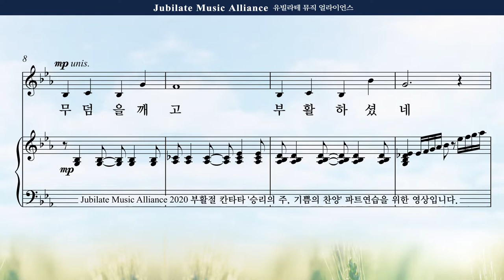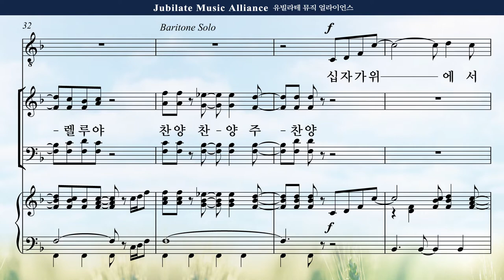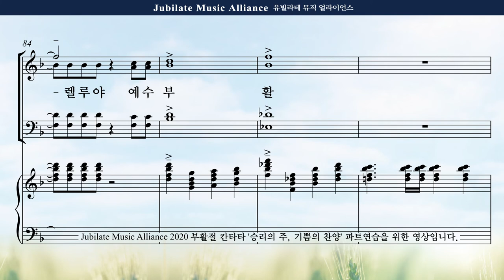[부활절 칸타타] 김민아 '승리의 주, 기쁨의 찬양' 7. 승리의 주, 기쁨의 찬양 orchestra